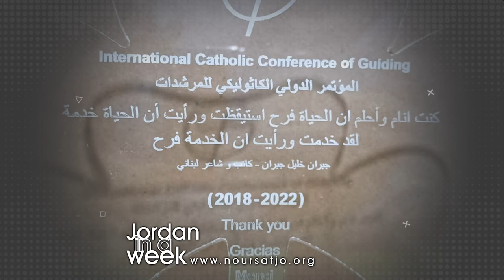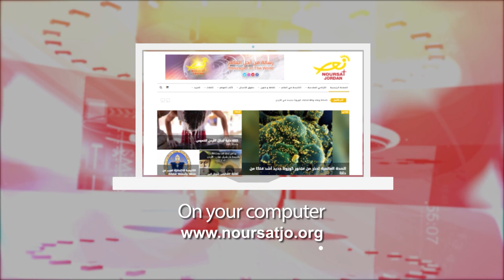Jordan in a Week 27 / 7 / 2022